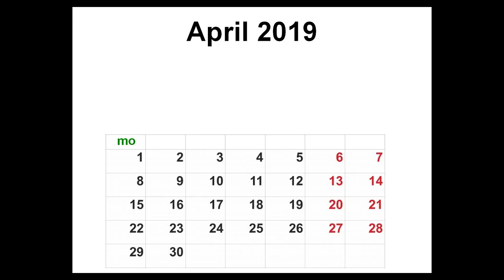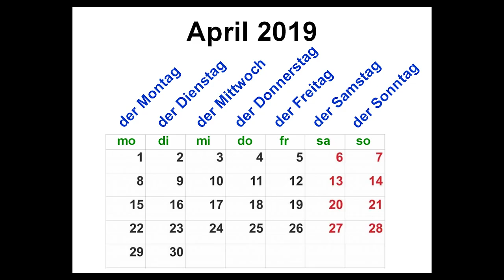Deutsch lernen die Woche die Wochentage I ايام الاسبوع بالالماني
اهلا بيكم
شكرا لمتابعتكم ❤